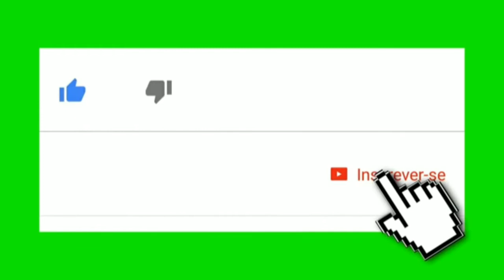MITEI NO FREEE FIRE MATEI UM MONTE Dr DORILOS YT